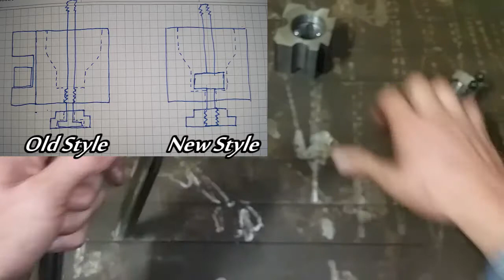Quick Change Tool Post Build 4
Final reveal of the quick change tool post.
Review and testing